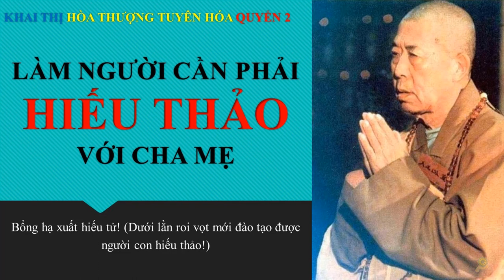Hiếu thảo là biết vâng lời và làm cho cha mẹ được vui vẻ, tinh thần được an ổn | HT Tuyên Hoá 54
54
LÀM NGƯỜI CẦN PHẢI
HIẾU THẢO VỚI CHA MẸ